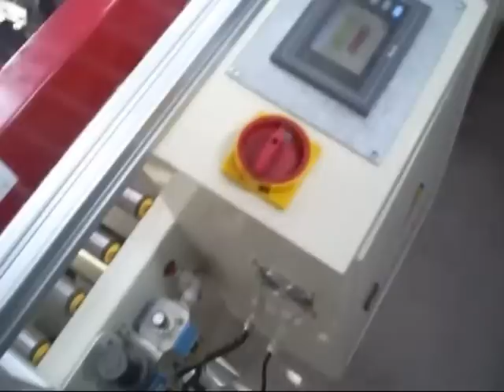Turanbey Makine - Pet Şişe Kolileme Robotu